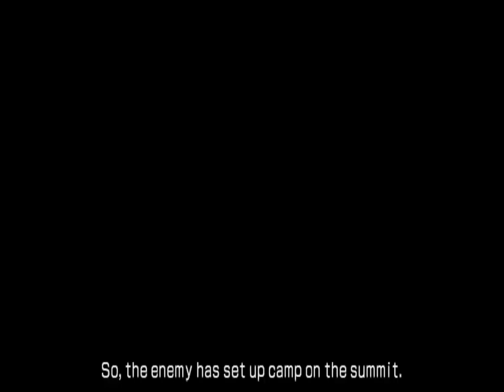Dynasty Warriors 6 Special - Cao Pi Free Mode - Chaos Difficulty - Battle of Jie Ting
Complete 3 Targets:
1. Defeat Masu
2. At least 4 of your units survive until victory.
3. Take Foothill North Post, Foothills Sound post and Foothills Central Post within 10 mins.